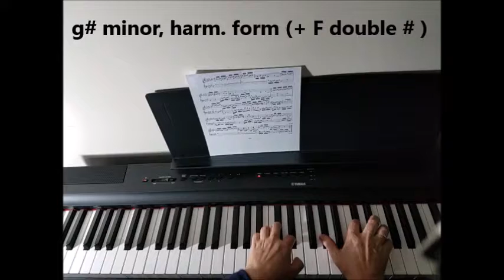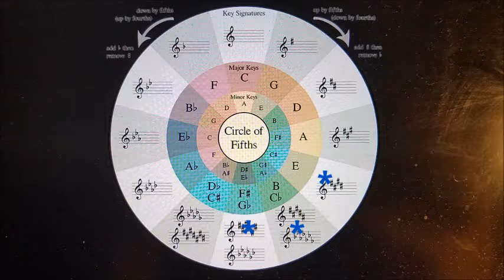J. S. Bach, Prelude in B Major, WTC, book 1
J. S. Bach, WTC